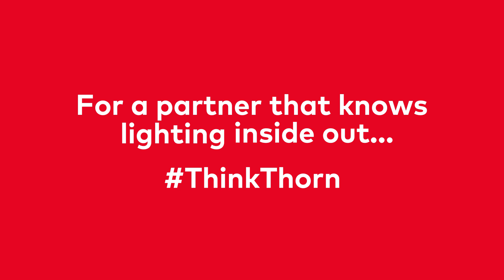Illuminazione per Stadi Professionali di Thorn Lighting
Presso Thorn Lighting, abbiamo sviluppato soluzioni innovative per stadi professionali – che si tratti di alcuni degli stadi più iconici al mondo o di campi locali. Qui presentiamo la nostra illuminazione per stadi sportivi professionali, tra cui lo stadio La Bombonera in Argentina e l'Allianz Arena in Germania. Dai un'occhiata e lasciati ispirare dalla nostra illuminazione che cattura i momenti.